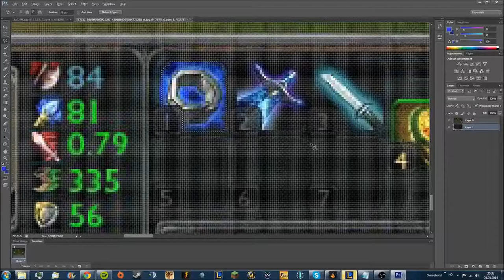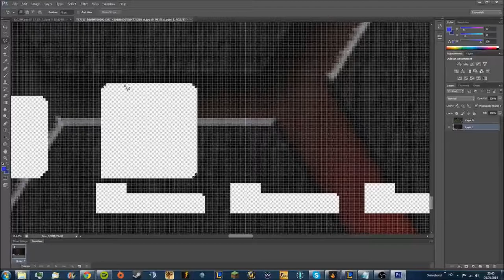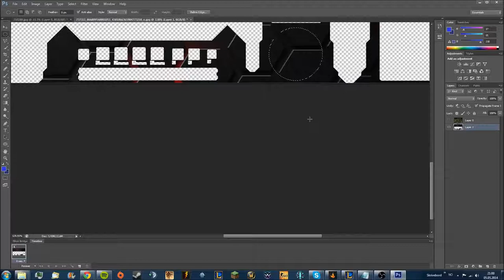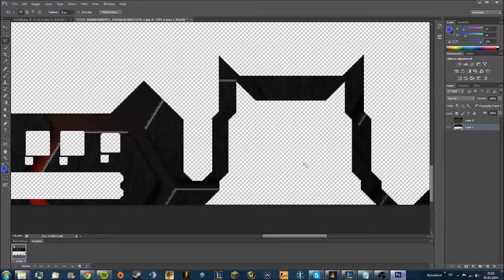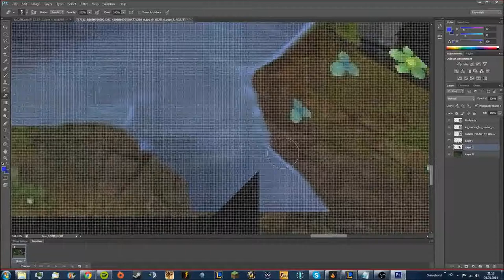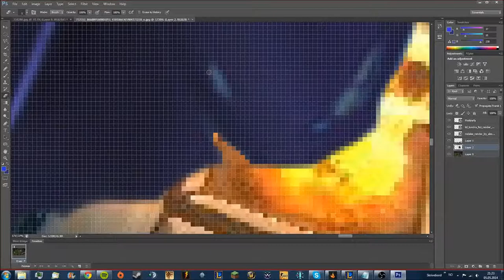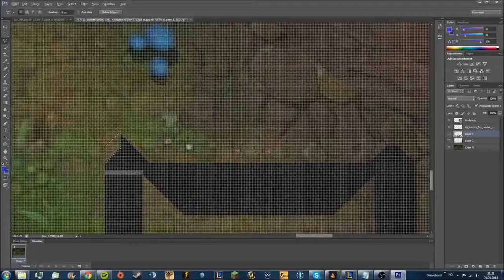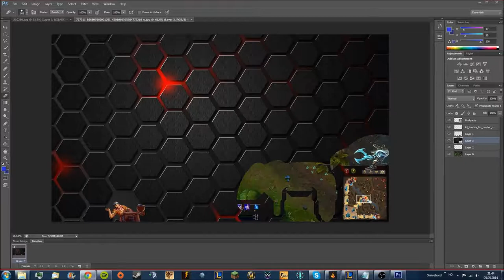League of Legends Art Nr 2